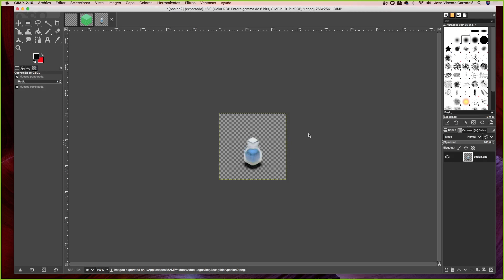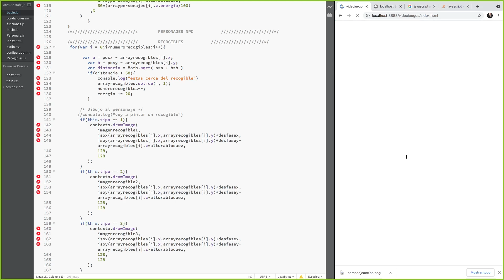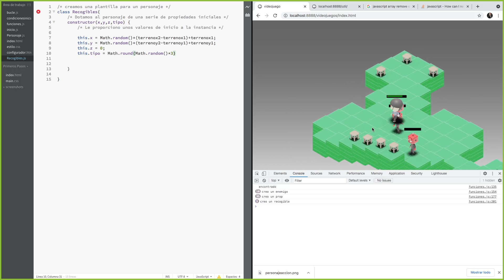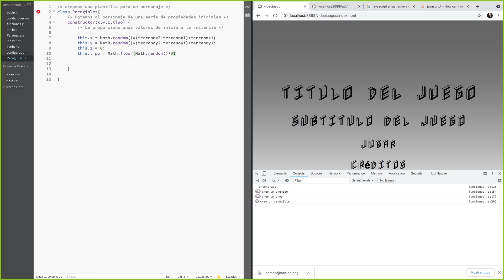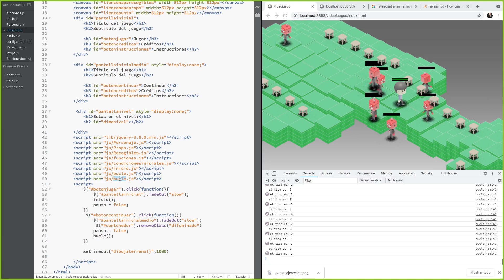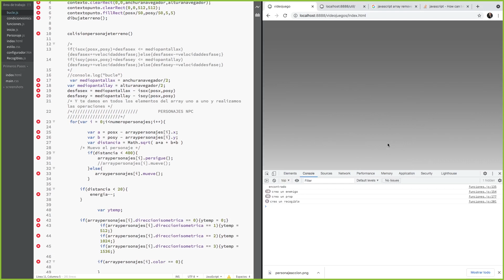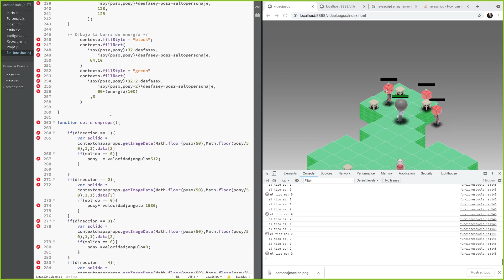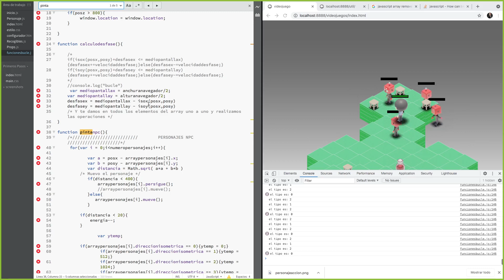Curso de programación de videojuegos Videojuegos isométricos Parte 7 00015